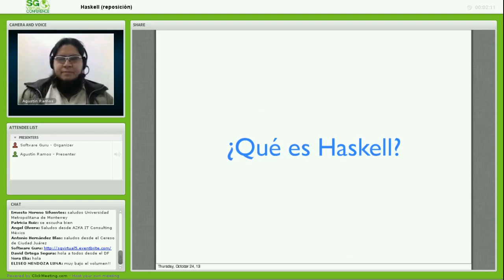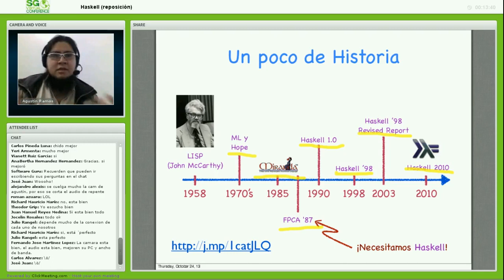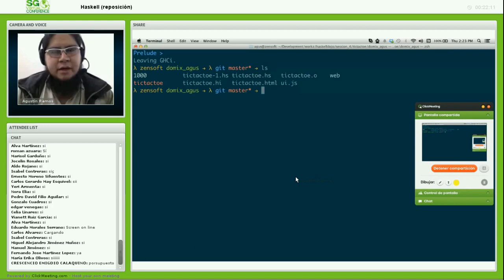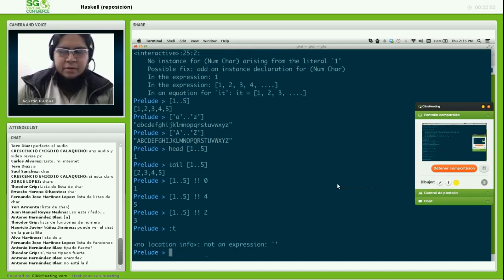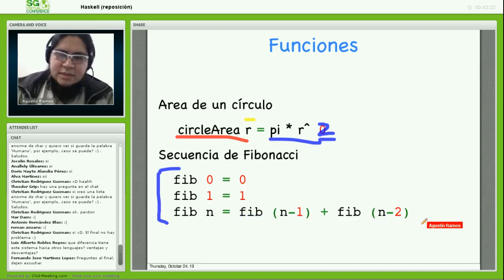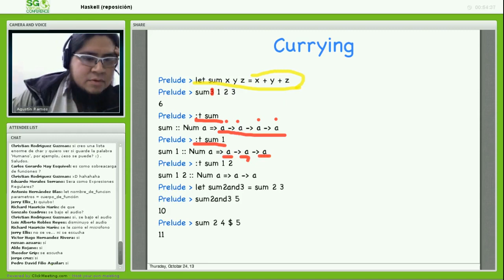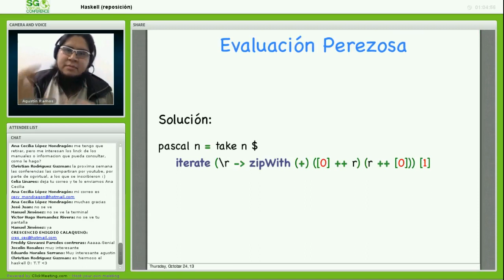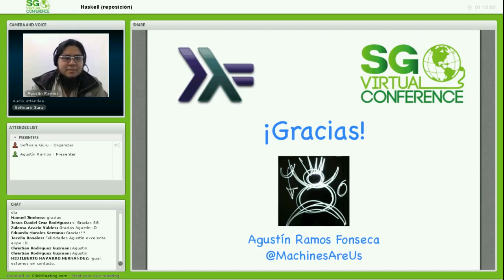Programación funcional con Haskell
Haskell es un lenguaje funcional puro que ha encontrado una pequeña pero creciente y leal cantidad de usuarios en la industria y academia. Calificándolo como "El más avanzado de los lenguajes obsoletos", Gerlad J. Sussman (creador de Scheme) señala tanto al poder de Haskell como a las limitaciones de todos los lenguajes de programación existentes. ¿Qué lo hace especial o atractivo? ¿Vale la pena invertir nuestro tiempo en aprenderlo? En esta plática exploraremos las características más distintivas de Haskell, y como ejemplo exploraremos algunos escenarios de uso donde difícilmente tiene comparación.